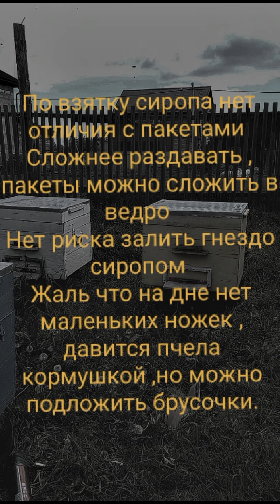Подкормка пчел . Испытание заводских кормушек